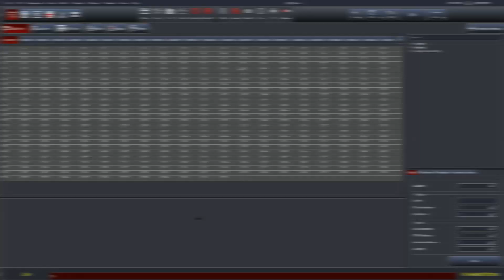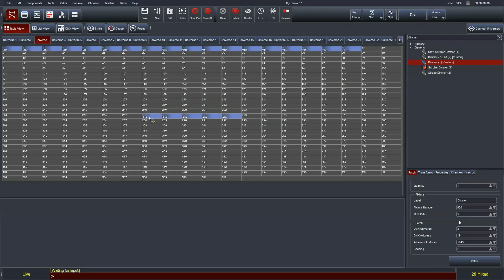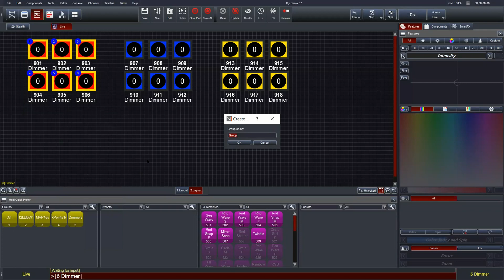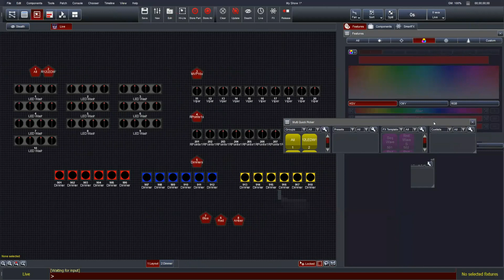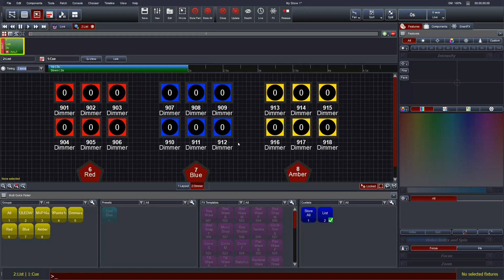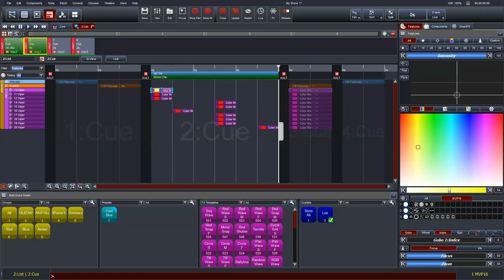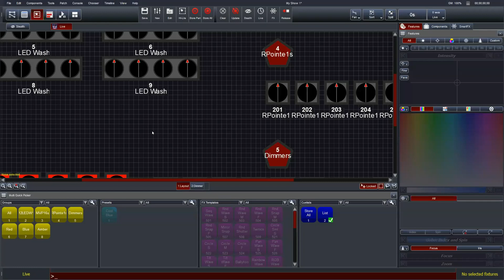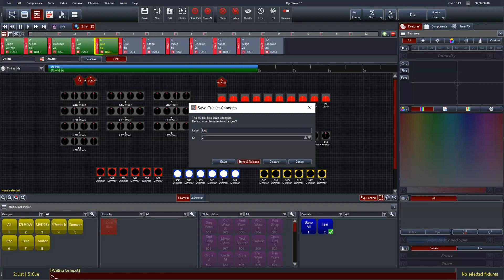Webinar 6: Introduction to Vista 3 with Ben Coleman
A beginners guide to everything you need to know to be able to setup, program and playback a simple show. Content includes: patching, programming stage looks, recording and editing cues and cue playback with Q&A on covered content at the end.

Recorded on April 1st 2020

To find out more about Vista by Chroma-Q or to download the latest software, please